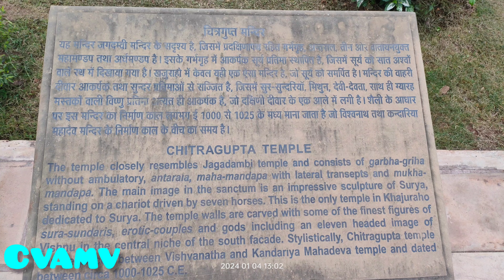chitragupta temple khajuraho with foreigners Italy's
Welcome to our travel vlog! In this episode, we explore the enchanting city of Khajuraho, India and take you on a journey to the magnificent Kandariya Mahadev Temple. Join us as we delve into the rich history, intricate architecture, and spiritual significance of this extraordinary temple. From its stunning carvings to its serene atmosphere, this video is a visual feast for all temple enthusiasts.

Explore the architectural marvels of Khajuraho Mandir in this informative video. Uncover the intricate carvings and historical significance of this UNESCO World Heritage Site. Get ready to be immersed in the rich cultural heritage of India as we take you on a virtual tour of this iconic landmark. Gain insights into the exquisite craftsmanship and spiritual symbolism depicted in the sculptures. Whether you're an art enthusiast, history buff, or simply curious about ancient wonders, this video offers a captivating journey through Khajuraho Mandir.